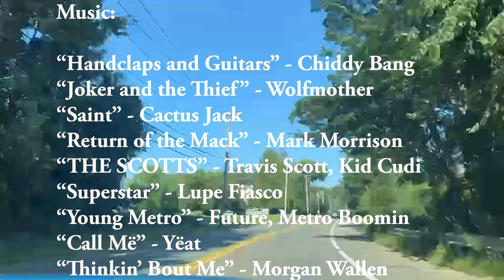Color War 2024 Closing Montage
Edited by Mathew Schultz